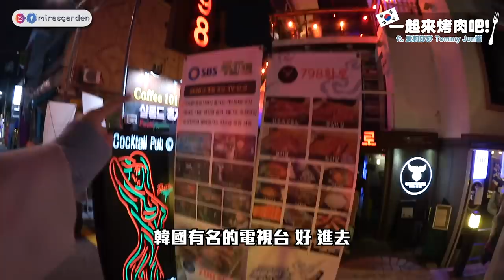韓國我帶路! 帶愛莉莎莎 Tommy Jun醬去吃好吃韓牛!!| Mira 咪拉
798화로
地址: 서울 마포구 와우산로29마길 6